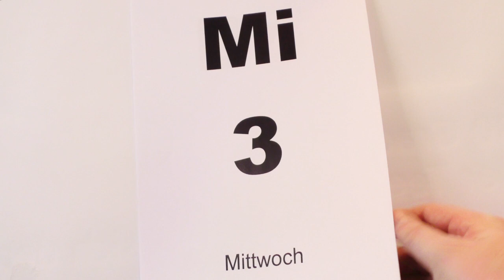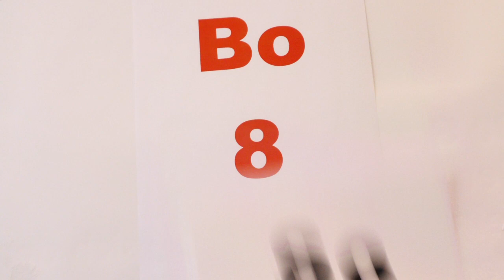Bommerstag Ausgabe 70 vom 15. Juni 2023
In dieser Ausgabe geht es unter anderem um die Schullandschaft sowie die Gestaltung des Rathausparks in Osterath.